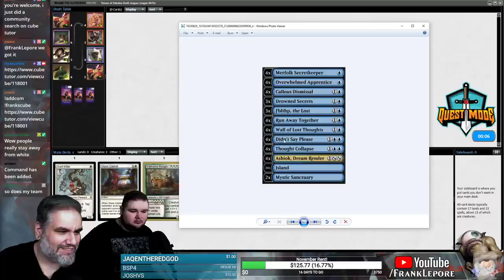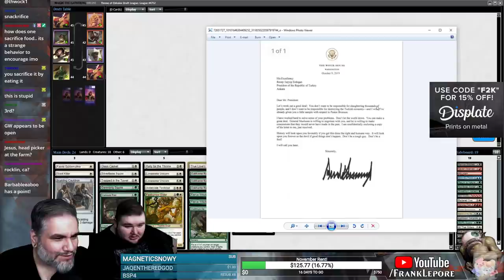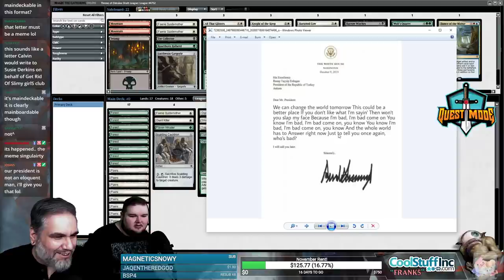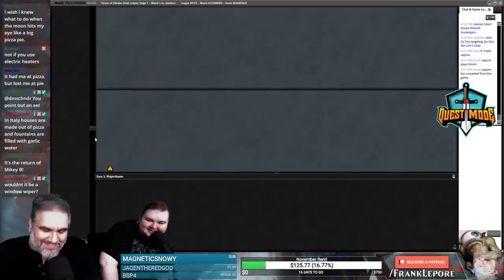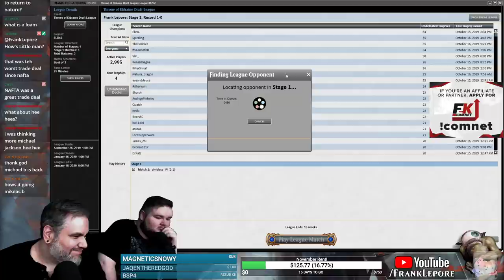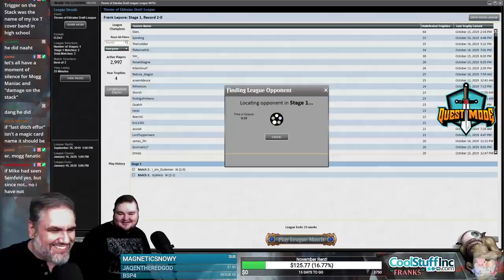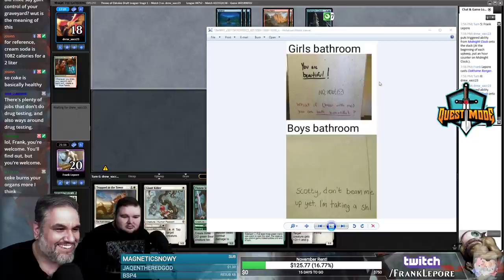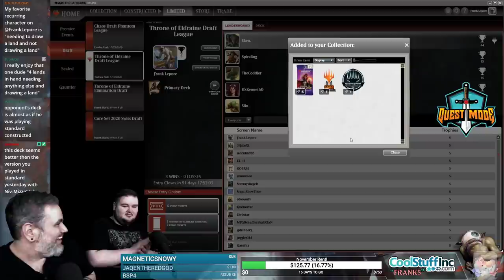(Magic Online) Throne of Eldraine Draft #20 - 10/20/19